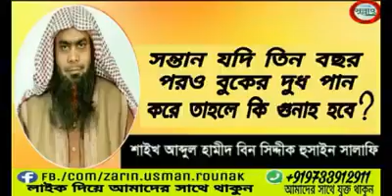সন্তান যদি তিন বছর পরও বুকের দুধ পান করে তাহলে কি গুনাহ হবে ?